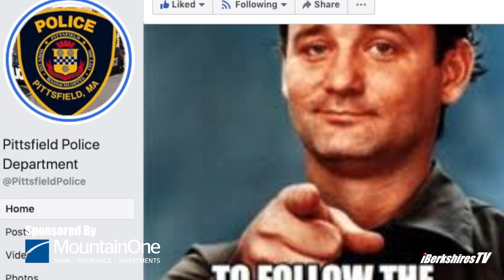9 PM Routine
Officer Darren Derby talks 9PMRoutine along with the upcoming LETR Polar Plunge.